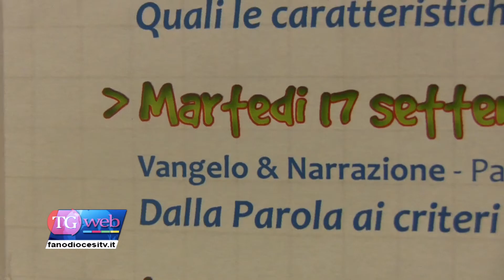Incontri di formazione per catechisti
Lunedì 16 settembre, alle ore 21 presso il Centro Pastorale diocesano, prenderanno il via gli incontri di formazione per catechisti. Abbiamo chiesto a don Giuseppe Cavoli, nuovo direttore dell'ufficio catechistico diocesano, di illustrarci il programma.